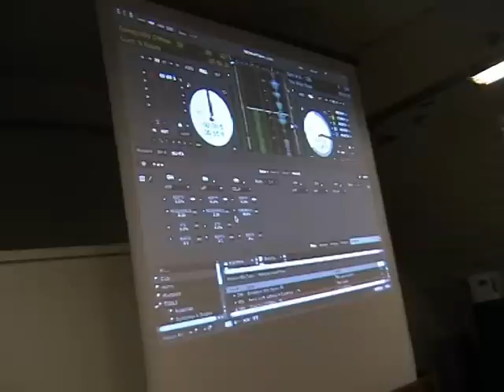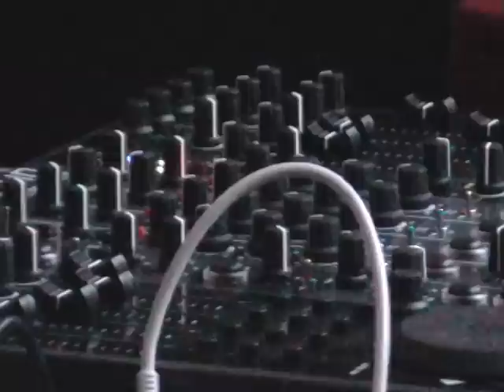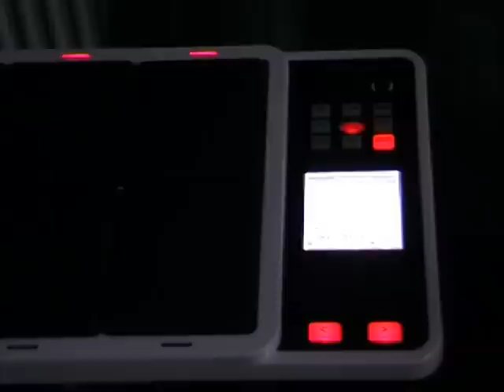Tonquadrat Workshop Review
Rückblick vom ersten Musikworkshop von Tonquadrat am 12.11.11.
Workshop für Produzenten, Kreativworkshop, Technik-Input, Musikhorizonterweiterung und am Ende kleine Abschlusskonzerte der Gruppen.

Tracks:
1. Broken Window Poetry - Zwielicht [Tonquadrat / Sampler 2]
2. BioZid - Ana el-haqq [Tonquadrat / Sampler 2]